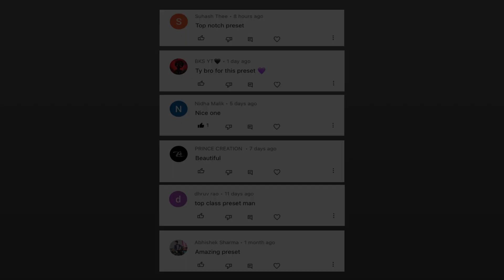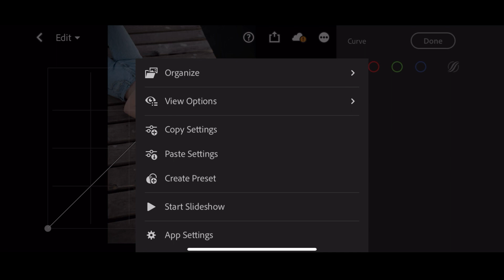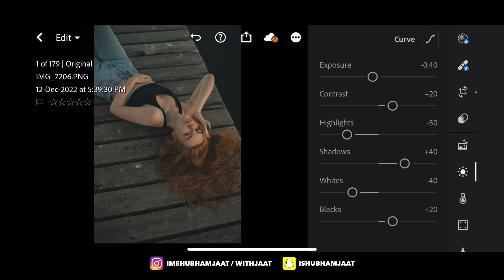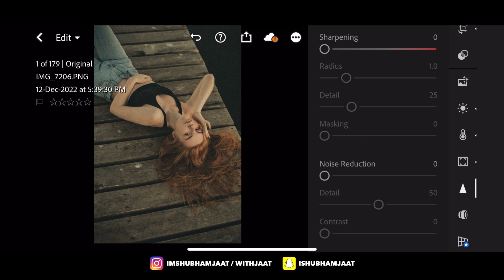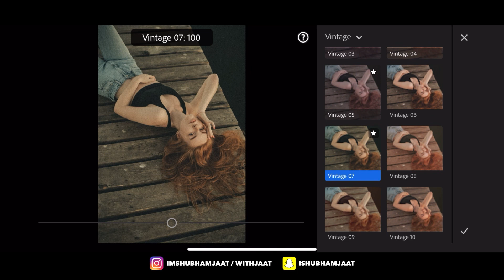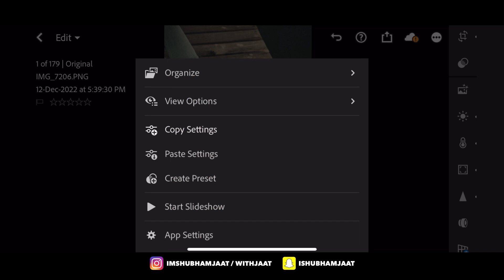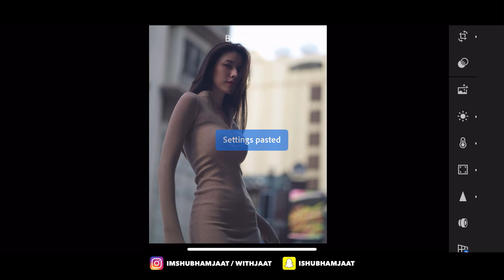Old Skool - Lightroom Preset And Tutorial | Vintage Preset | Free DNG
Old Skool - Lightroom Mobile Preset And Tutorial | Free DNG
In this video, I will show you How To Edit Old Skool Photo using Lightroom mobile.

𝗧𝗵𝗿𝗲𝗲 𝘄𝗮𝘆𝘀 𝘁𝗼 𝗴𝗲𝘁 𝘁𝗵𝗶𝘀 𝗙𝗶𝗹𝘁𝗲𝗿 / 𝗣𝗿𝗲𝘀𝗲𝘁:

• Or you can save  purchase this Preset ( check out my Instagram bio )

If you have found all parts, all you have to do is to combine the numbers in the passwords [1] , [2] and [3].